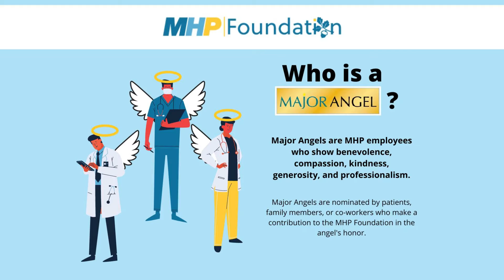MA March 21 to Jun FULL HD